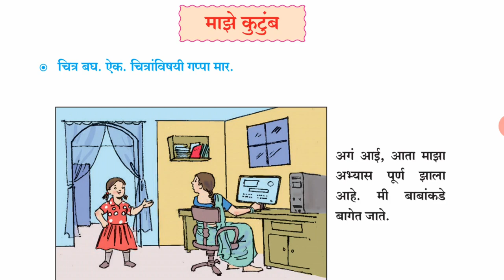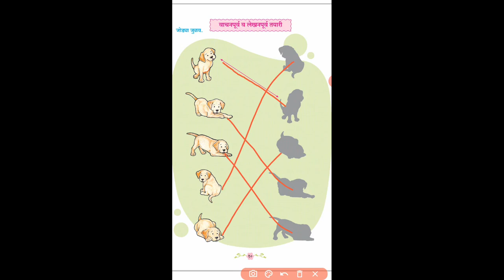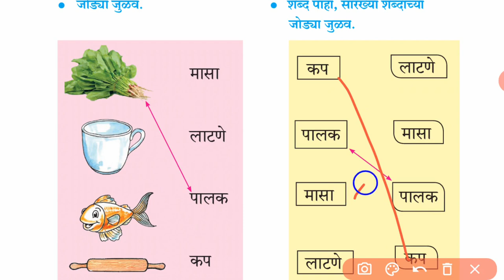इयत्ता १ ली | माझे कुटुंब | मराठी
Education इयत्ता १ ली
माझे कुटुंब
मराठी